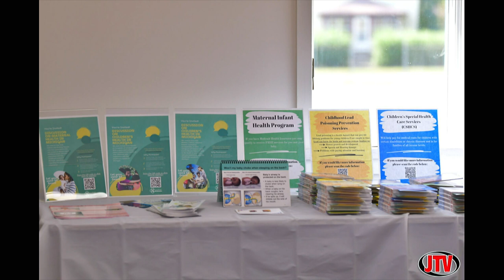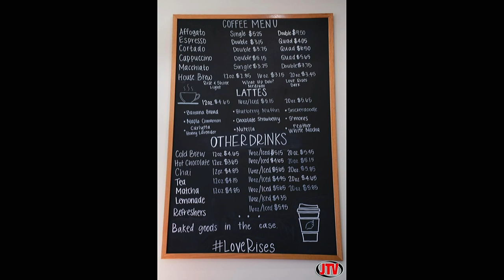BHS Open 9-12-24